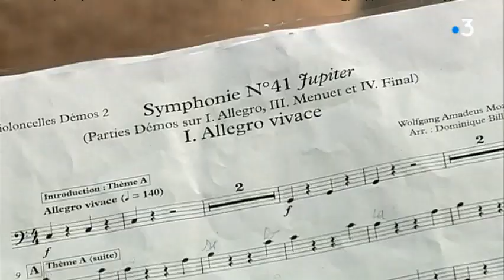Châtellerault : des jeunes musiciens de Châtellerault en concert avec des professionnels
Ouvrir la musique classique aux enfants et lever les barrières sociales culturelles, géographiques ou économiques, c'est l'objectif du projet Démos (Dispositif d'Education musicale et orchestrale à vocation sociale). A Châtellerault, une centaine d'entre eux a joué auprès de musiciens de l'Orchestre de chambre Nouvelle-Aquitaine.